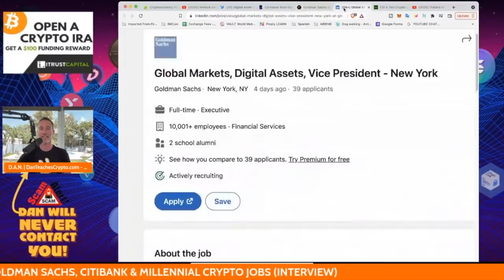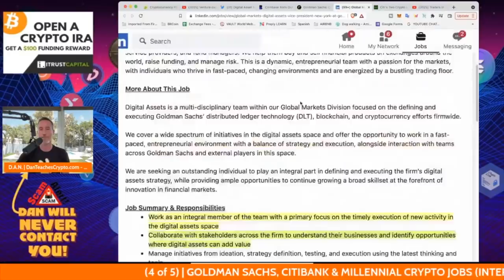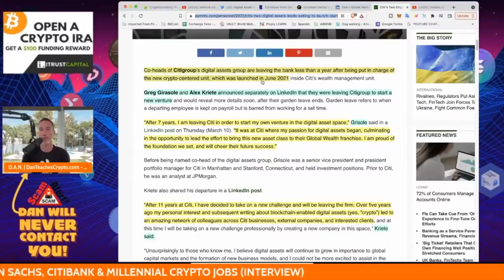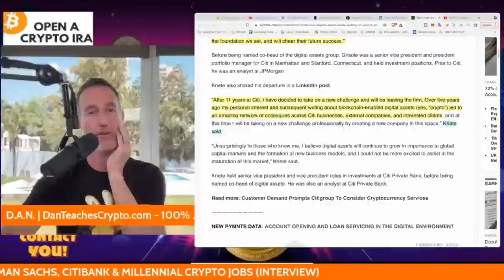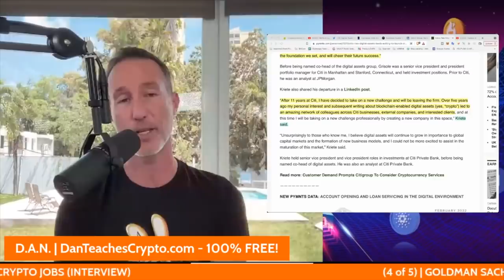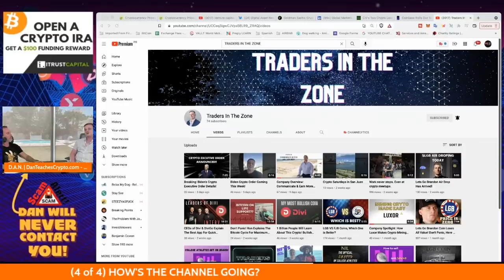WHY MILLENNIALS ARE TURNING TO BITCOIN & CRYPTO (BIG PROBLEM).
Due to technical difficulties from todays video I decided to re-upload todays piece on Millennials and the interview with Max. I thought it was important to see just how bad this generation has it and how few options they really have.

0:00 - Goldman Sachs wants YOU
1:46 - Citibank (and others) are losing top talent
4:20 - Interview with Max - Millennials are screwed...

●▬▬▬▬▬▬CRYPTO ESSENTIALS▬▬▬▬▬▬▬●

●▬▬▬▬▬▬▬▬FOLLOW D.A.N.▬▬▬▬▬▬▬▬▬▬●

●▬▬▬▬▬▬▬▬STRATEGIES▬▬▬▬▬▬▬▬▬●